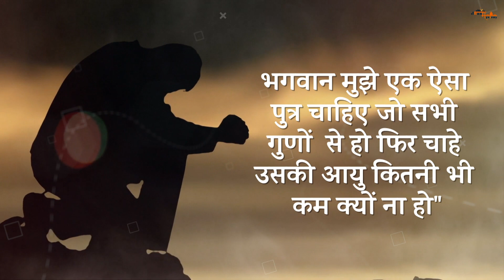काशी सबसे शक्तिशाली क्यों माना जाता है | Why Banaras Is Called Powerful City | History Of Kashi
भगवान् शिव की महिमा तो जग से निराली है और यह बात दुनिया के सभी भक्त जानते है. काशी का मंदिर भी भगवान शिव की शक्ति का सबसे बड़ा उदाहरण है , वैसे तो काशी का इतिहास सेकड़ो वर्षो का है यह भगवान् शिव का साक्षात् रूप भी प्रकट हुआ था , जानिए क्यों काशी इतना शक्तिशाली स्थान माना जाता है

यह जानकारी केवल शैक्षिक उद्देश्यों, प्राचीन एवं पौराणिक कथाओं पर आधारित व हिंदू पौराणिक कथाओं तथा लोक कथाओं से प्रेरित है। जो हजारों साल पुराने हमारे धार्मिक ग्रंथों से ली गयी हैं। उसी आधार पर हम आपसे यह जानकारी साझा करते है..!

नमस्कार सभी को , धरम मिस्ट्री में आपका स्वागत है , हम आपके लिए लेकर आते है धर्म और धार्मिक से जुड़े रहस्य, रोचक तथ्य, और कई ऐसे इतिहास जो हमारी संस्कृति को आज भी सजोये हुए है. ऐसी ही रोचक जानकारी के लिए सब्सक्राइब करे हमारे चैनल को..

Dharm Mystery
काशी-वाराणसी का रहस्य क्या है
काशी सबसे शक्तिशाली स्‍थान क्यों हैं?
history of kashi
kashi ke rahasya
kashi banaras ka itihas
Kashi Banaras Ke Sabse Bade Secrets
kashi banaras
manikarnika ghat kashi
varanasi
banaras temple mystery
secrets of the kashi
kashi temple history in hindi
history of banaras
history of varanasi temple
kashi history in hindi
kashi vishwanath mandir ke rahasya